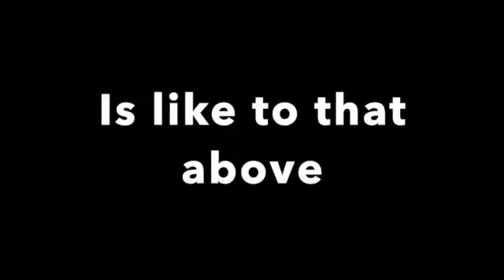Virtual Worship Nov 1 2020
This video is about Virtual Worship Nov 1 2020